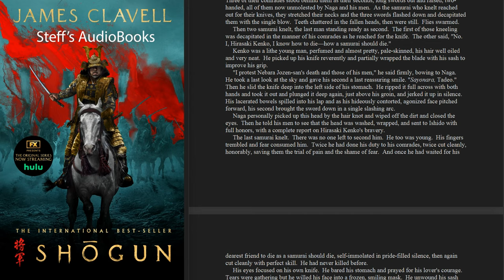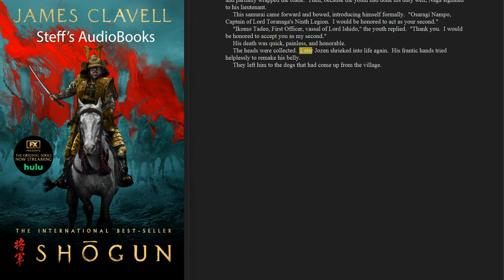James Clavell - Shogun - Book 3 - Chapters 32, 33 - English - AudioBook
All the audiobooks on this YouTube channel are generated using AI technology, and they're completely free for your enjoyment. Each book takes us hours to create and post-process. While we aim to cater to diverse tastes, we understand if our content doesn't align with your preferences. We apologize for any inconvenience. If you don't like it, feel free to explore other options online.

"Shogun" is a historical novel written by James Clavell, first published in 1975. Set in feudal Japan in the early 17th century, the story follows the journey of John Blackthorne, an English sailor who becomes embroiled in the political intrigue and power struggles of the samurai class. Through his eyes, readers are immersed in the complex dynamics of Japanese society, culture, and warfare during a time of significant change. As Blackthorne navigates the unfamiliar and often dangerous landscape of Japan, he forms unlikely alliances, confronts personal demons, and ultimately learns the ways of the samurai. "Shogun" is a sweeping epic filled with adventure, romance, and exploration of cultural differences, offering a captivating glimpse into a pivotal period in Japanese history.